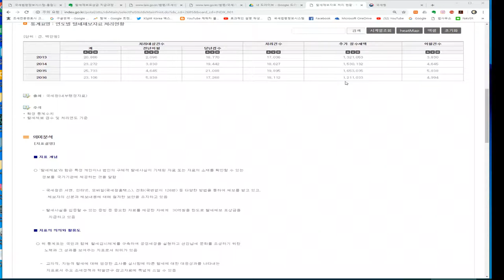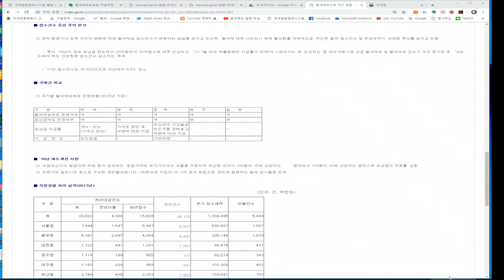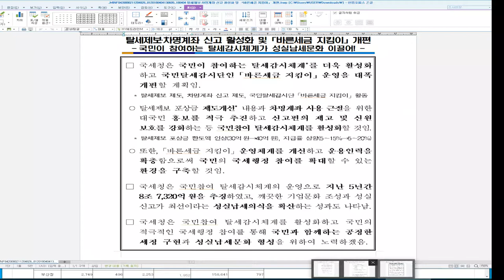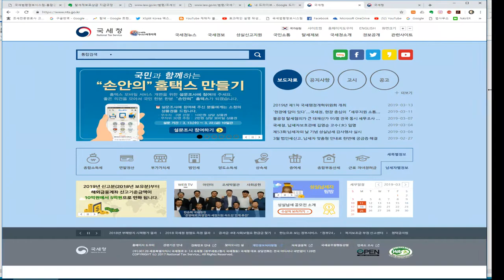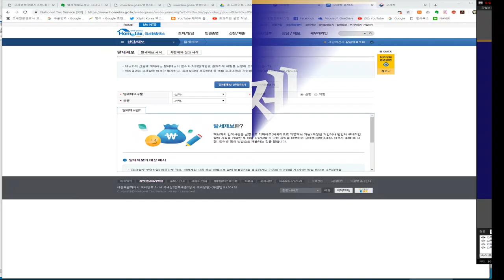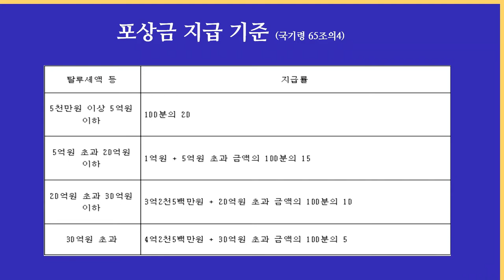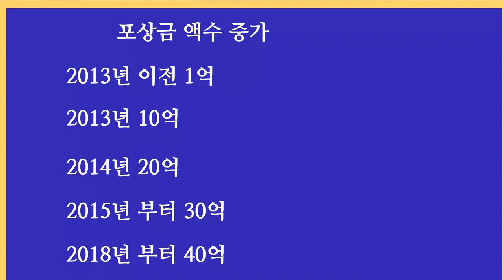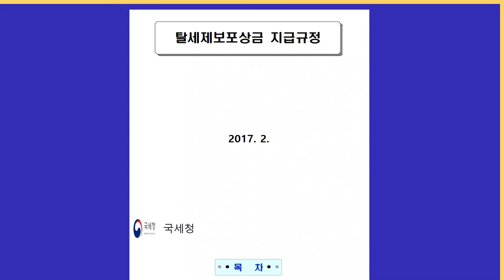[세금과인생] 157 탈세제보포상금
[세금과 인생] Korea Tax Attorney Lawyer Go
탈세제보포상금 지급규정, 지급대상, 지급기준, 지급시기 등에 관한 내용을 국세기본법과 시행령 그리고 국세청장 훈령을 중심으로 살펴본다.